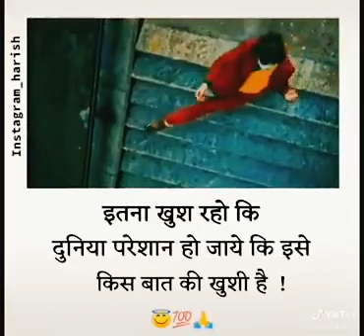Itana khush raho ki .